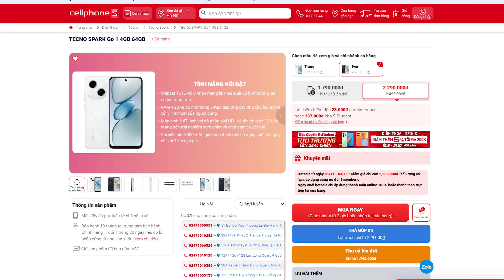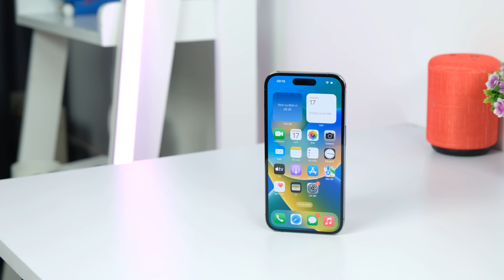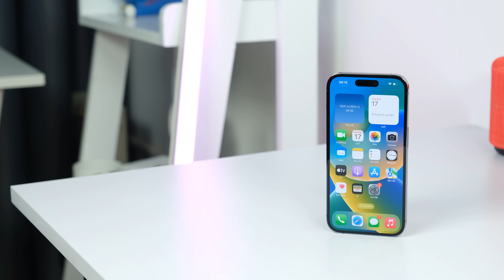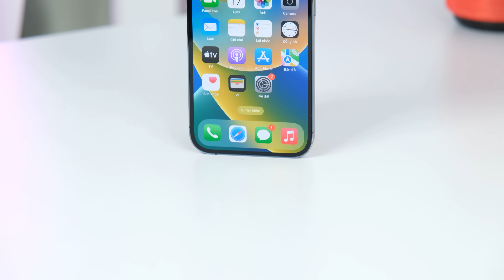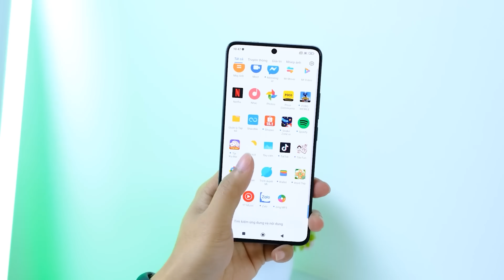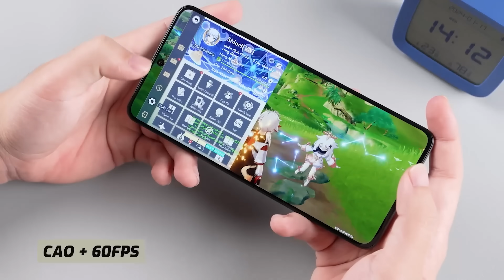Tư vấn điện thoại: 2 triệu mua máy gì, 15 triệu mua iPhone 15 được không?